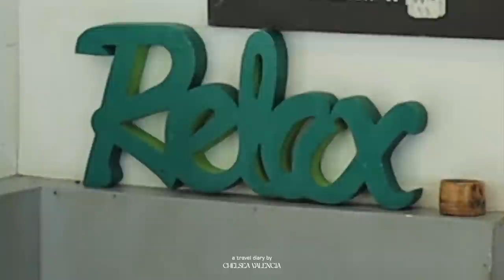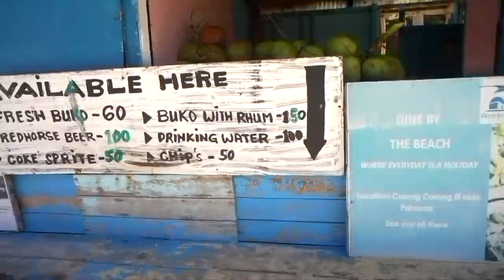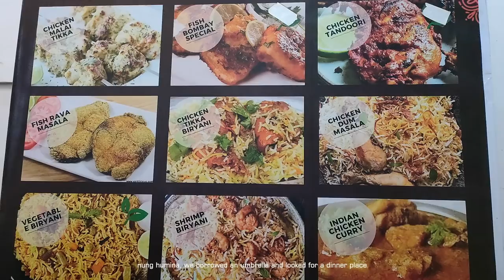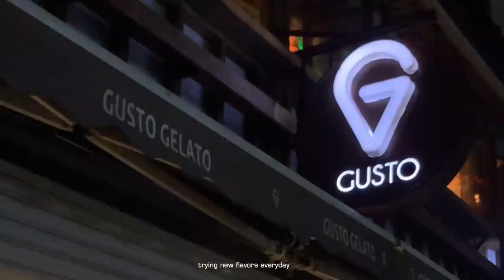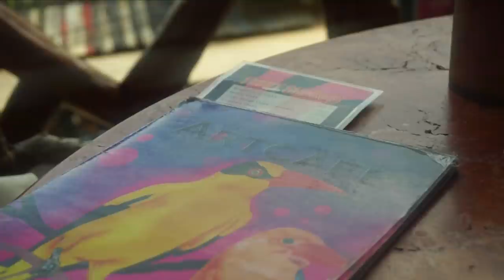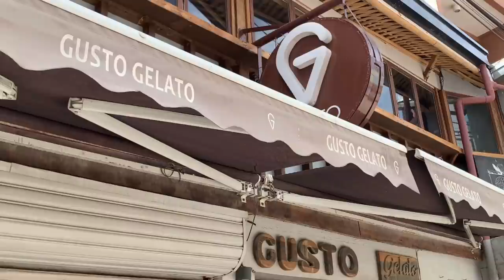First time in El Nido, Palawan 🛵🏝 island hopping, boodle fight, exploring food spots!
Hola!

Growing up, even if we’re living comfortably, we had different priorities and we rarely had enough extra money to travel somewhere really far for leisure.

It feels fulfilling to be able to do that now. I am grateful. Welcome to my travel diary.

I’m new to this type of content but I’ll try to make it personal but informative next time.

Wasn’t able to mention these on the vlog so here’s some info! 🌤

Travel Requirements:
* S-Pass
* Vaccination Card
* Hotel Booking Confirmation
* Valid ID
* RT Tickets

EXPENSES:

Where we stayed for 4d & 3n:
— Nay Aster Pension House:

* also comes with a simple free silog breakfast everyday :—)
* van transfers, Puerto Princesa Airport to El, Nido & vice versa

Also includes 2 days of Private Island Tour

• Tour A & C
• With buffet lunch for every tour! (Super yum!)
• Purified drinking water
• Lagoon Entrance fee
• El Nido Eco-Tourism Development Fund (ETDF)
• Mask and snorkel
• Licensed tour guide
• Free pick-up

* All these we paid for Php12,500 per person.
This rate is for a private tour so it’s a bit more expensive. You’ll save more if you’re willing to be part of a big group :)
* Round Trip Flight - P1,754 per person
* Our other expenses were food & tips for those who accompanied us! 🌴